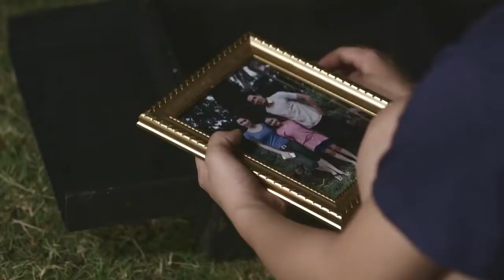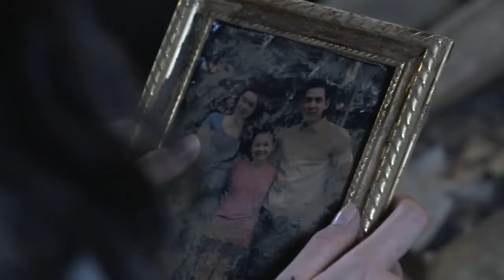Wildflower 2017 ( click below link to watch full episodes 01-133 ) 💗👇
Wildflower Full 2017
 ( click below link to watch full episodes 01-133 ) 💗👇